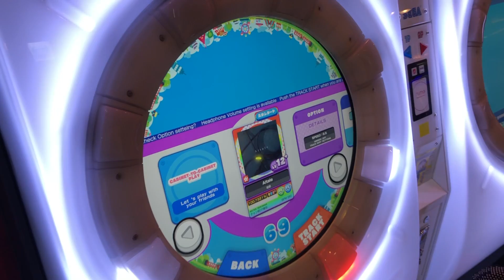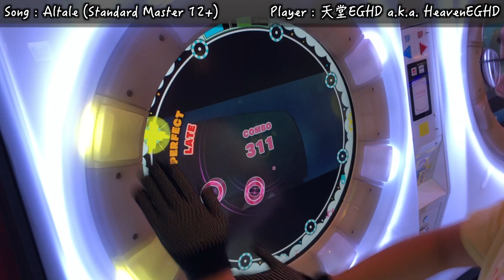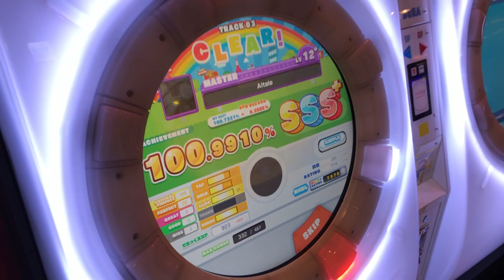【削除神曲】Altale (Standard Master 12+) ALL PERFECT!!!【maimaiでらっくす】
■遊戲名(Game) : maimaiでらっくす (maimai DX)
   ■曲(Music) : 削除(Sakuzyo) - Altale
   ■下落速度(Speed) : 6.5
▲玩家(Player)
   ■天堂EGHD(HeavenEGHD)
   ■(´・ω・`)(´・ω・`)(´・ω・`)(´・ω・`)(´・ω・`)(´・ω・`)(´・ω・`)(´・ω・`)(´・ω・`)(´・ω・`)(´・ω・`)(´・ω・`)(´・ω・`)(´・ω・`)(´・ω・`)(´・ω・`)(´・ω・`)(´・ω・`)(´・ω・`)(´・ω・`)(´・ω・`)(´・ω・`)(´・ω・`)(´・ω・`)(´・ω・`)(´・ω・`)(´・ω・`)(´・ω・`)(´・ω・`)(´・ω・`)(´・ω・`)(´・ω・`)(´・ω・`)(´・ω・`)(´・ω・`)(´・ω・`)(´・ω・`)(´・ω・`)(´・ω・`)(´・ω・`)(´・ω・`)(´・ω・`)(´・ω・`)(´・ω・`)(´・ω・`)(´・ω・`)(´・ω・`)(´・ω・`)(´・ω・`)(´・ω・`)(´・ω・`)(´・ω・`)(´・ω・`)(´・ω・`)(´・ω・`)(´・ω・`)(´・ω・`)(´・ω・`)(´・ω・`)(´・ω・`)(´・ω・`)(´・ω・`)(´・ω・`)(´・ω・`)(´・ω・`)(´・ω・`)(´・ω・`)(´・ω・`)(´・ω・`)(´・ω・`)(´・ω・`)(´・ω・`)(´・ω・`)(´・ω・`)(´・ω・`)(´・ω・`)(´・ω・`)(´・ω・`)沒錯！又是那個熟悉的旋律-w-